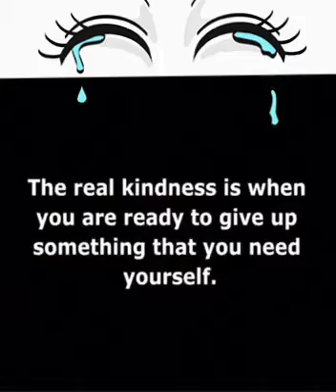⚠️Complete this video⚠️Great message for humanity.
💚Great message for humanity.💙
     Salam hai ese logo ko jo esa soch rkhty hai